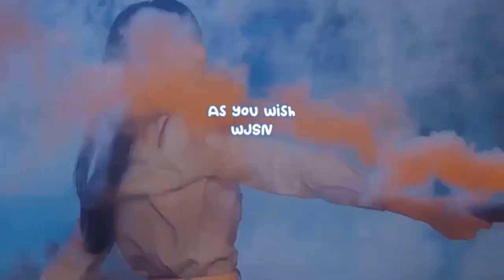McDonald's Korea to collaborate with NewJeans?